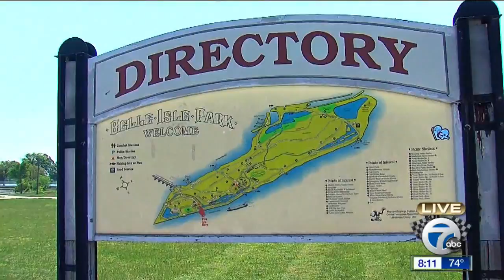Prime Time Prix View; Riding around the track with Roger Penske